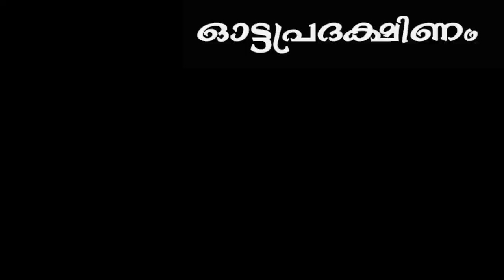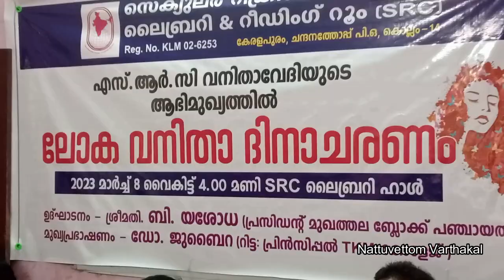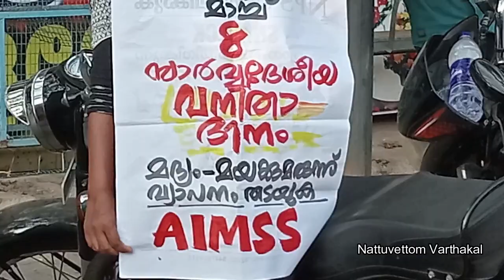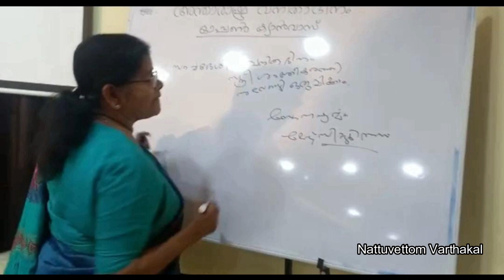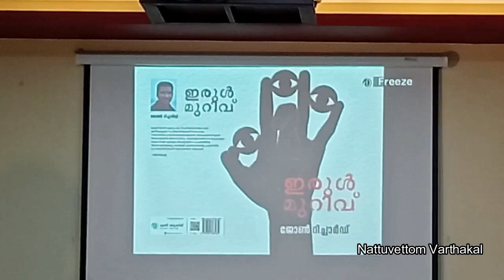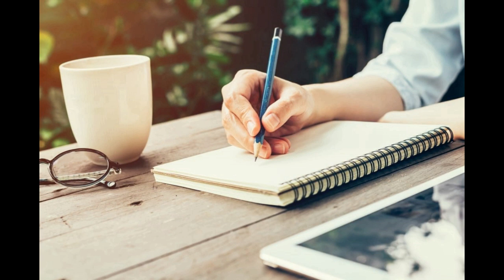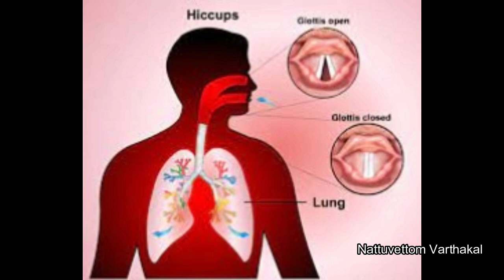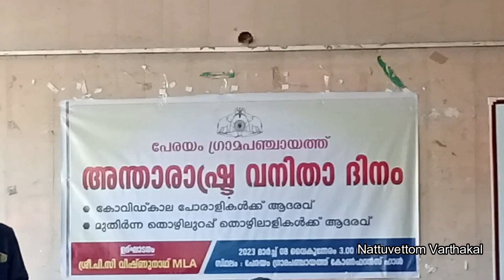Nattuvettom Varthakal 10 03 2023